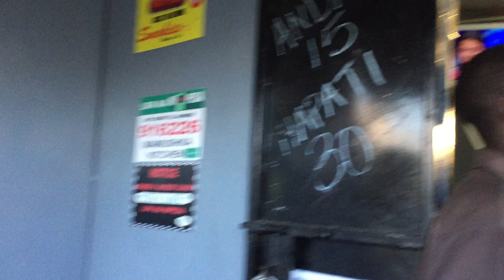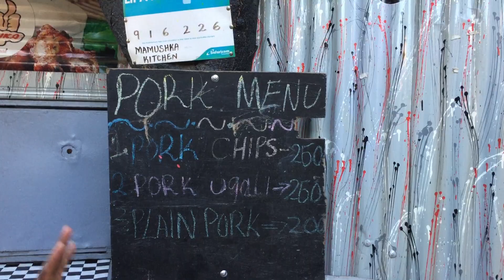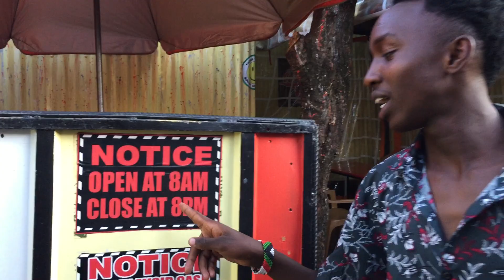MAMUSHKA CORNER KITCHEN 🌮🌭🍜🍝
visit MAMUSHKA BUSTANI for affordable and delicious 😋🤤 meal.
located at buruburu /mutindwa phase 4,near quick Mart